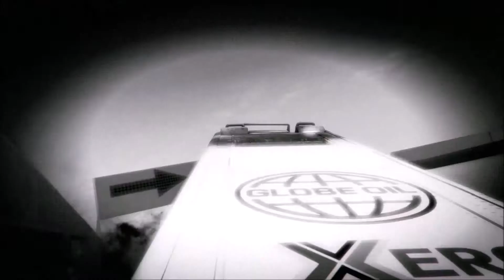GTA 5 online Hunting pack : Funny moments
cool reigns is the worst team mate ever